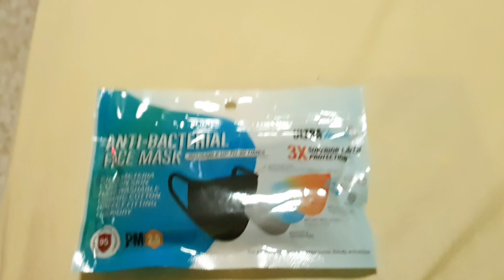Collection Of Face Mask+Mukbang Kway Chap+Bought Cakes,Durian Puff etc.+Life In Singapore